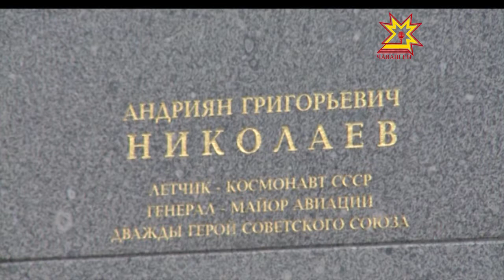Республика 05.09.2013 (на чувашском)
В выпуске:
- Андриян Николаев космонавта чыс та мухтав
- Улталаннă пайçăсем - патшалăх хÿттинче
- Шупашкар хулин пуçлăхĕ тÿрĕ лини ирттерчĕ
- Тутарпа чăваш ÿнерçисен куравĕ уçăлчĕ
- Чăвашра - «Эпĕ спорт суйласа илетĕп» акци иртет